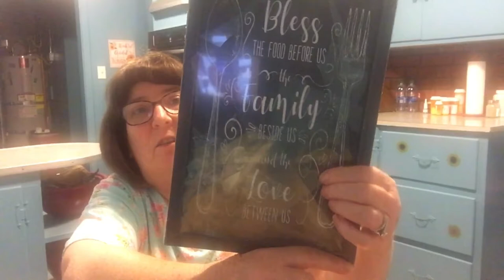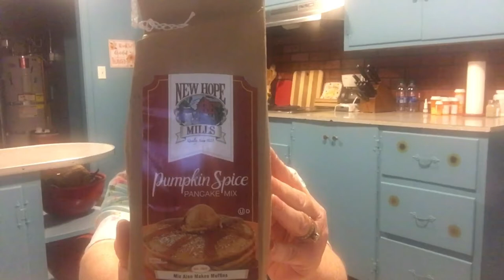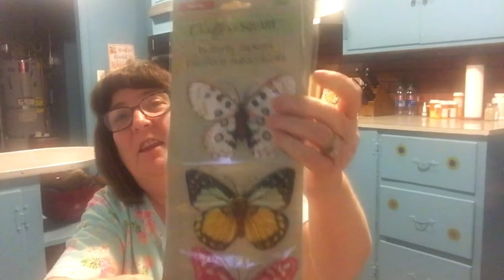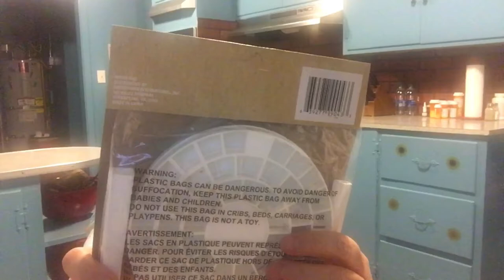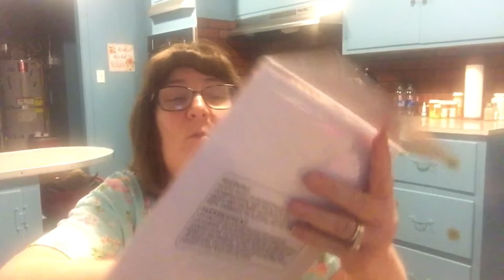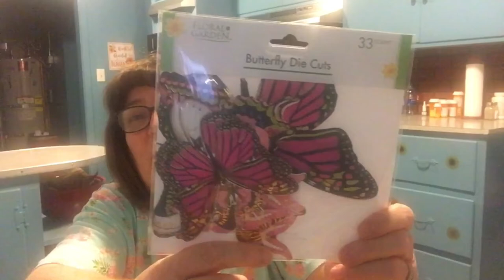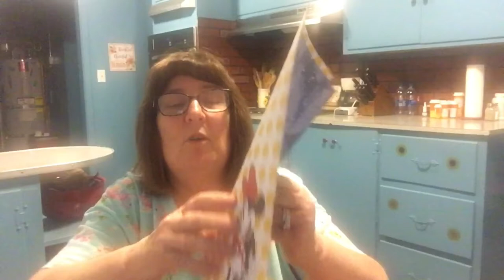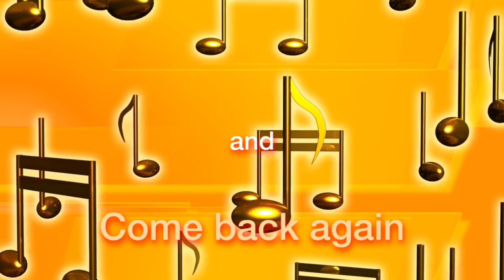Friend mail from Kathys favorite things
Thank you so much Kathy for the wonderful friend mail. I loved everything. Please go check out kathys channel.